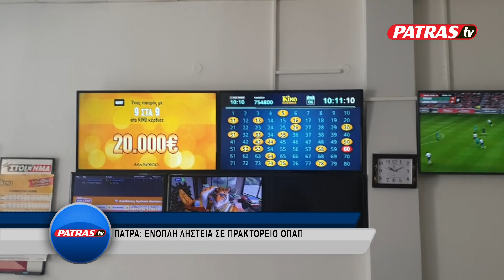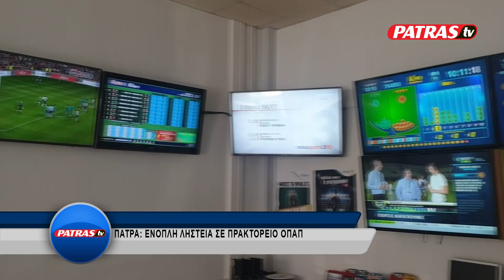LHSTEIA OPAP PRAKTOREIO